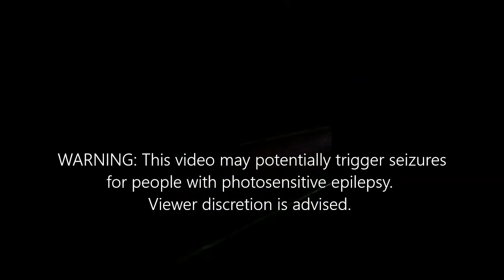Singularity Observatory - off space time and dimension mid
Contemporary utopic listening music by Doc.AtmosfearCrush,
taken from the album: "Songs of space, time and dimension" / 2021.